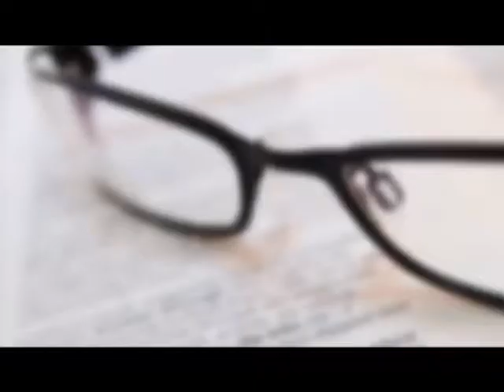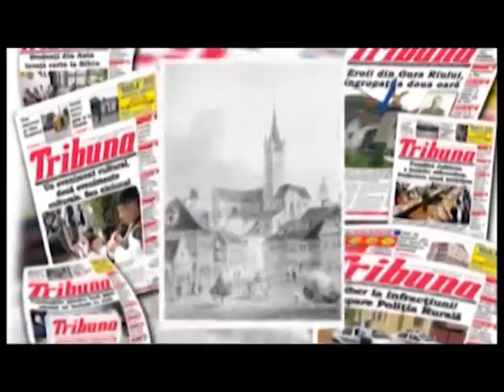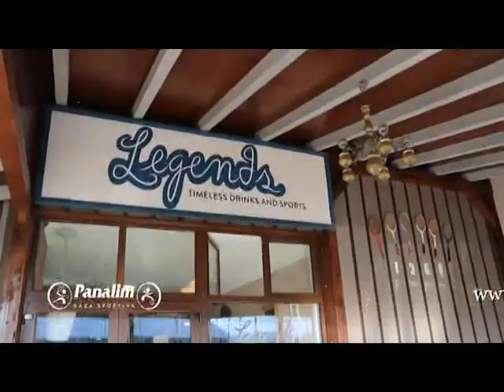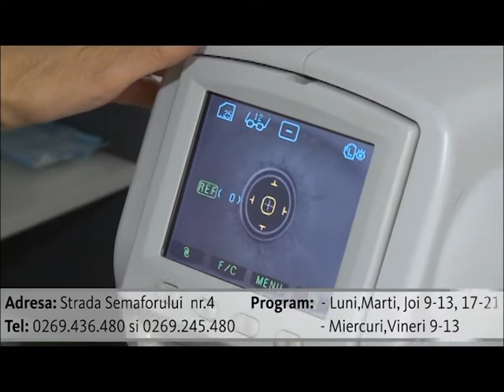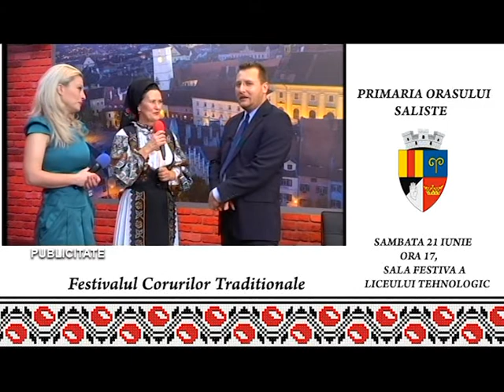RALUCA SI RAZVAN 18 IUNIE 2014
Invitatii serii Radu Vancu, Viorica Telcean si Ioan Bondrea.